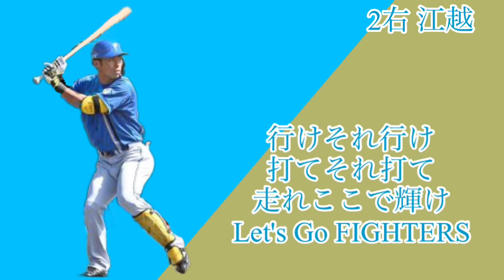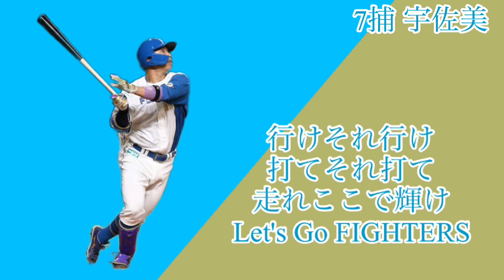北海道日本ハムファイターズ1-9 侍ジャパン強化試合 11/5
北海道日本ハムファイターズ、侍ジャパン強化試合の1-9です。